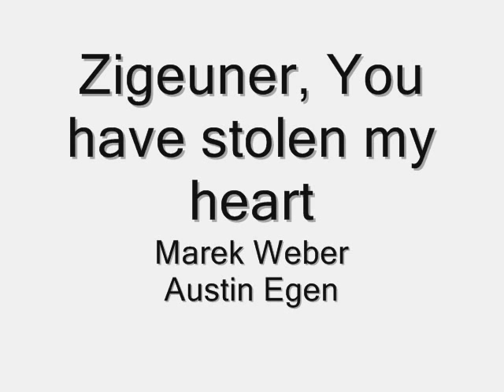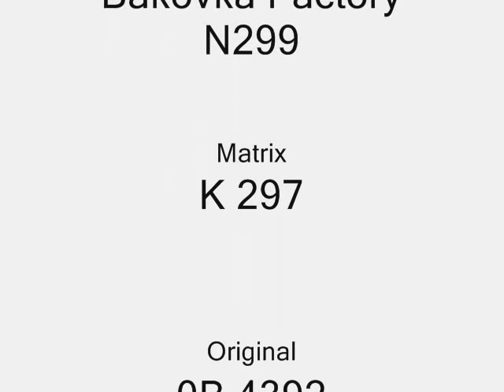Marek Weber - Zigeuner, You have stolen my heart - Jack Plant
Marek Weber Orchestra, Zigeuner, You have stolen my heart but this time on a Russian Recording from the  Bakovka factory, solo by Jack Plant so ignore reference to Austin Egen please!!!